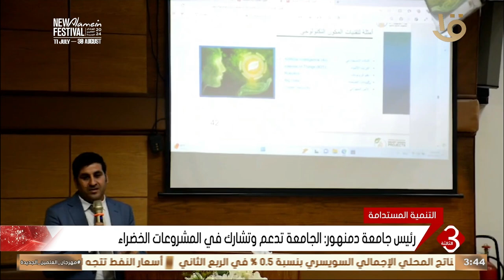البحيرة تشهد ندوة تعريفية بأهداف مبادرة المشروعات الخضراء الذكية